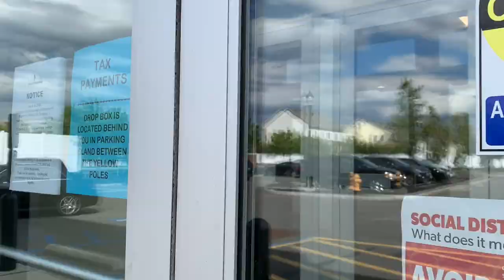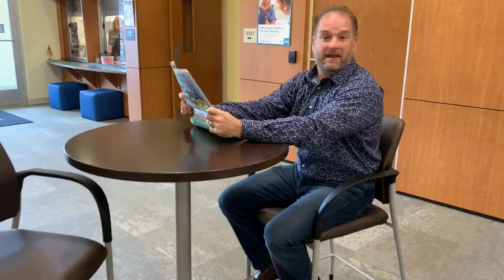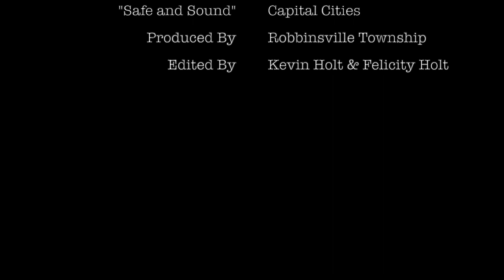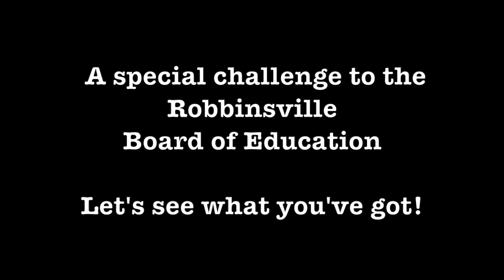Robbinsville Township - Stay Safe & Sound!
As you can see, Mayor Dave Fried, Council members and our Township employees are happy to be back working in the Municipal Building ... Safe & Sound!